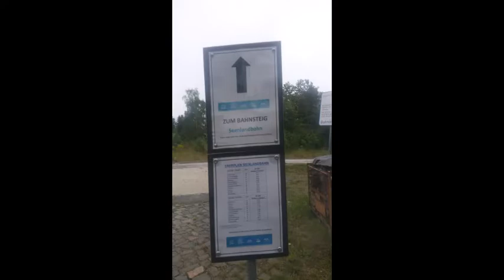Der Abschied der Mitteldeutschen Regiobahn Das Ende der Eisenbahnlegende in Sachsen Region Dresden.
Die Aufnahmeorte sind:
- Bernsdorf(OL) Ortteil Wiednitz
- Königsbrück
- Kamenz (Sachsen)
- Ottendorf-Ockrilla
- Dresden Klotzsche
- Dresden Neustadt
- Dresden Hbf

Die Aufnahmedatum:
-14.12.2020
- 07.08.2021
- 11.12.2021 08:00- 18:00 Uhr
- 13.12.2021